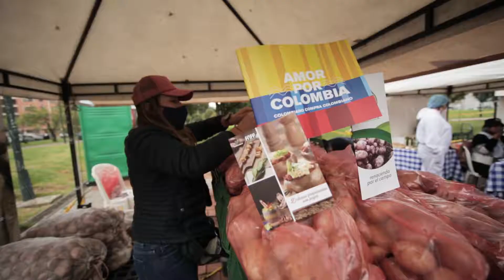Ponte AlDíaConLaAlcaldía y entérate de lo que hicimos este sábado con la alcaldesa Claudia López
Ponte AlDíaConLaAlcaldía y entérate de lo que hicimos hoy con la alcaldesa Claudia López.

Desde el parque Alcalá reconocimos la labor de nuestros campesinos y los apoyamos con la venta de sus productos en Bogotá y peajes de alrededor, nos unimos a las gran papatón.

Estuvimos con los líderes y lideresas comunales, escuchando sus necesidades e ideas, invitándolos a apropiarse de los presupuestos participativos para salir adelante.

Finalizamos con una alianza con la Embajada de Dinamarca por la recuperación verde de la Reserva Forestal Thomas van der Hammen.